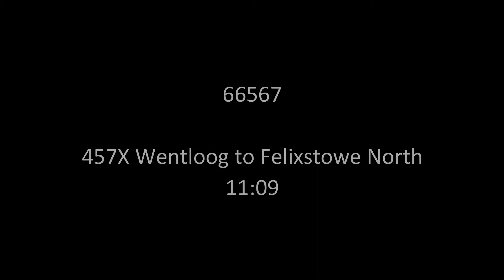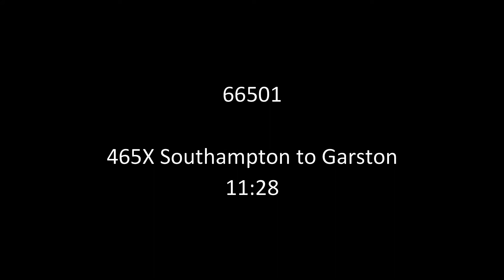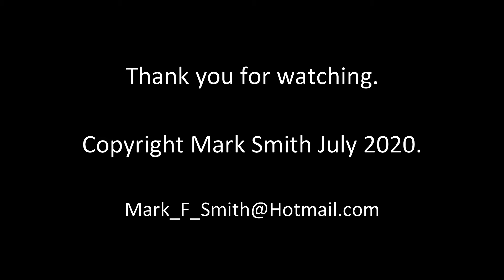Sonning Cutting 9th July 2020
Three through Sonning Cutting mid/late morning.